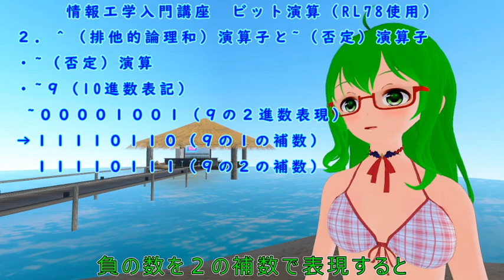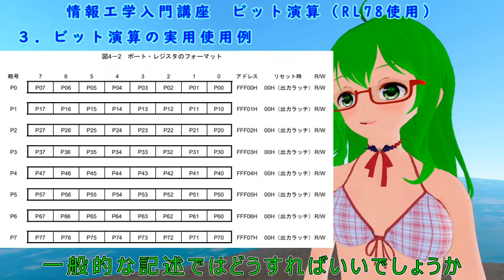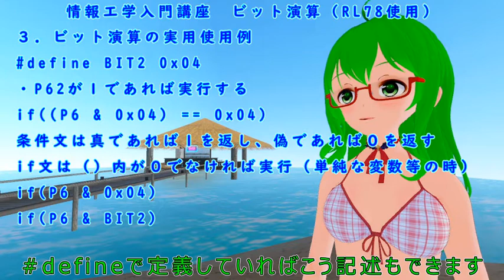情報工学入門講座 ビット演算（C言語、ルネサスRL78マイコン）リテイク版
マイコンプログラムでよく使われる、C言語のビット演算解説です。

キャラクター作成：Vカツ（2022年6月サービス終了）
映像撮影：バーチャルキャスト
動画編集：Recotte Studio
音声：VOICEROID2 紲星あかり
HMD：Oculus Quest 2